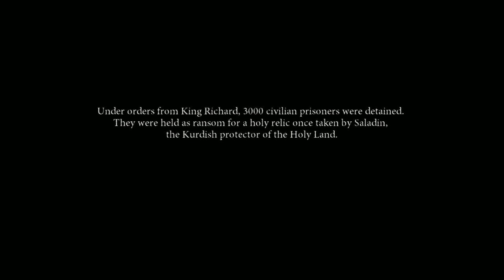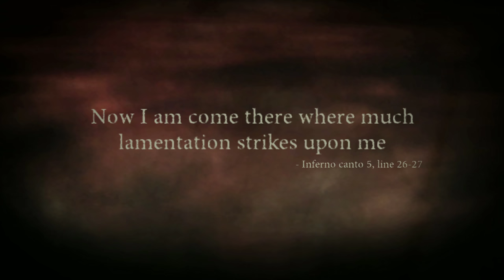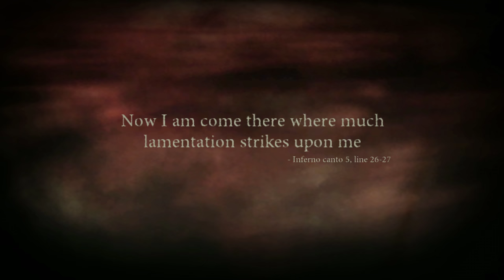Part 1, Let's Play Dante's Inferno (4k | Xbox One X)